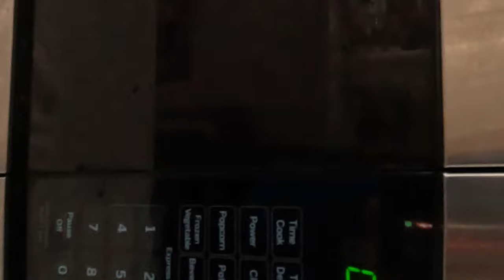Foraging Mussels in Morro Bay | Catch and Eat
Foraging mussels in Morro Bay.  Catch, steam and ea with calamansi